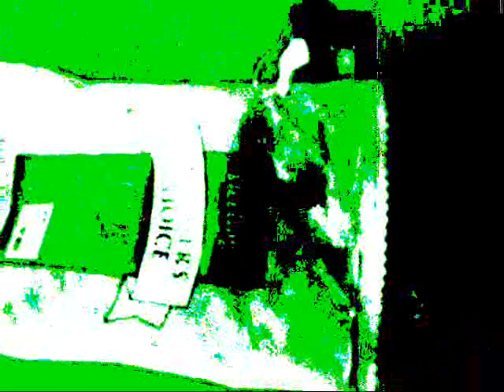Ham and Chewy (Bacon Mix) by Crooknose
B B B B B B Bacon. Boom! Shake the Room! Thats neat neat neat lets eat some MEAT